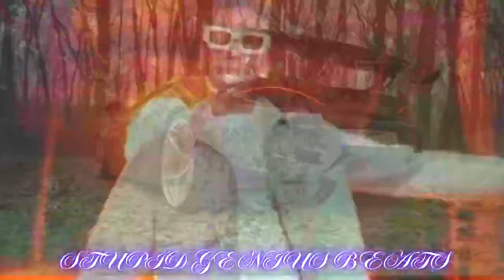Young Dolph x Young Scooter - Count Up (Remix) 2024